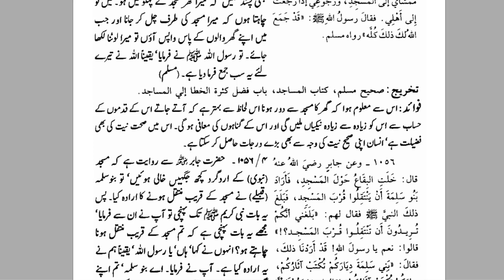Masjid ki Traaf Chal kar Jany ki Fazilat By Farhat Hashmi